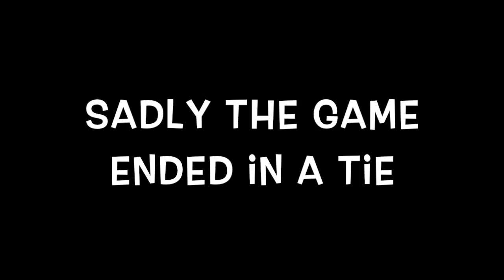Lego Football Game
My friend Andrew created this cool lego football game